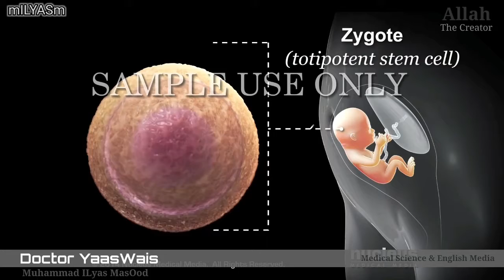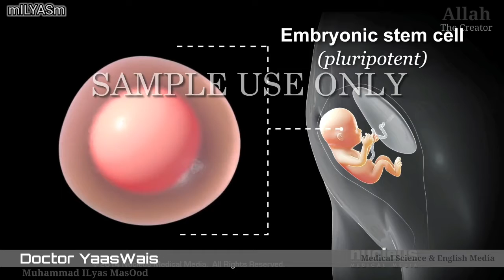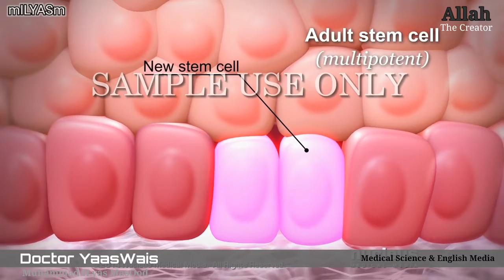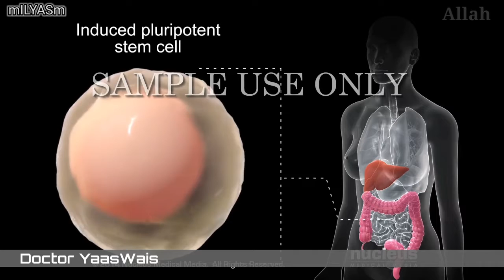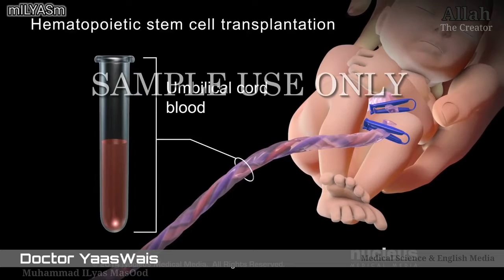Stem Cell Give rise to all Body Cells | Stem Cell 360 | Stem Cell Therapy | Research and Transplant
🌼 Lectures with Simple and Clear English

🍁 All Videos with ENGLISH SUBTITLES
🌟3D Animation Videos of Medical Science Subjects

Complete and Perfect English Grammar and Medical Notes for all Exams and Syllabus

⚘🌱🌹🌿🥀☘🌺〽️ LINKS 〽️🍇🍈🍉🍊🍌🍍🥭

🍁 MEDICAL  SCIENCE SUBJECTS 🌟

💙〽️ENGLISH GRAMMAR & CONVERSATION 〽️💙

💜 Lesson 1🍎 Lecture 1
💎》》⚡ GRAMMAR⚡《《《💎

🧡 Lesson 2 🍎 Lecture 1
💎》》》⚡ Parts of Speech ⚡《《《💎

💛 Lesson 3 🍎 Lecture 1,2,3
💎》》》⚡ NOUN ⚡《《《💎
Introduction, Origination, Meaning, Roots, Kinds, Genders, Numbers, Cases, Examples and Rules for changing Singular to Plural.

Cover Topic:
stem cell
stem cell transplant
stem cell transplant procedure
stem cell therapy
stem cell research in hindi
types of stem cells
how blood cells are made in bone marrow
how does stem cell transplant work
how stem cells preserved
all cells come from preexisting cells
why are stem cells so important,
why stem cell preservation,
where are stem cells found,
where stem cells come from,
what is stem cell treatment,
what is stem cell banking,
what is stem cell transplant,
what is stem cell research,
is stem cell therapy effective,
how stem cells become specialized,
how stem cell therapy is done,
how stem cells are collected,
how stem cells are extracted,
how stem cells work,
how stem cell therapy works